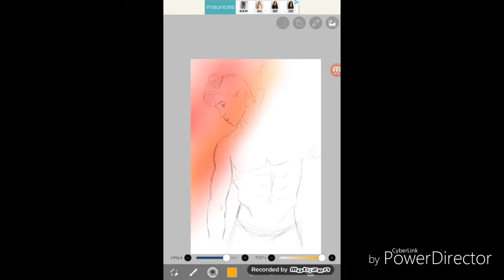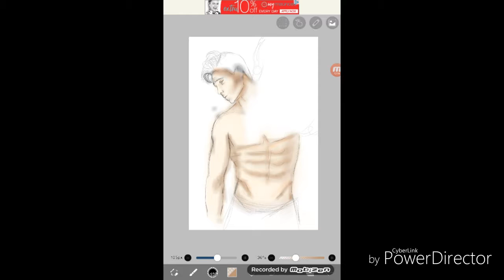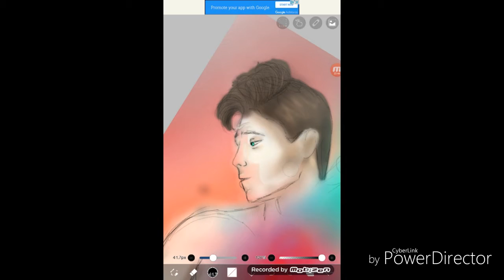||pride Speedpaint ||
Song lie by Luka